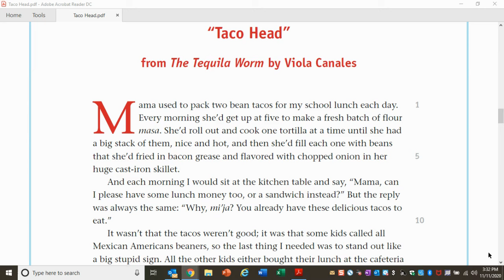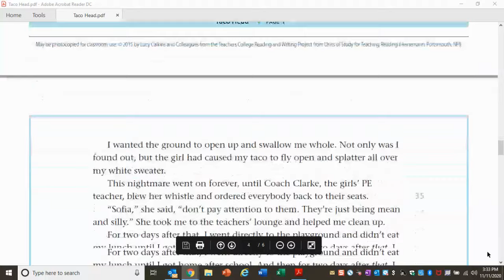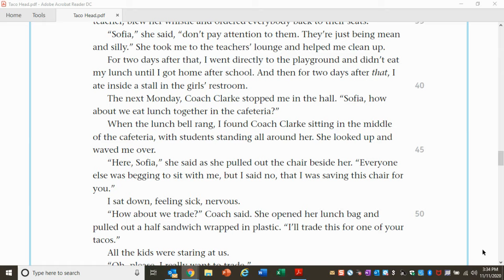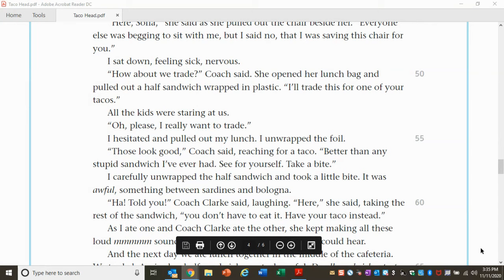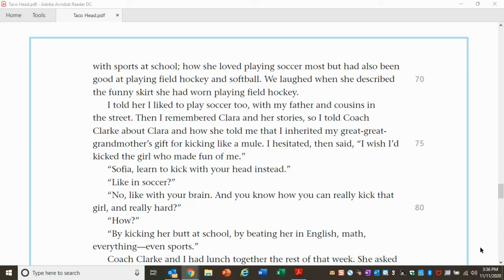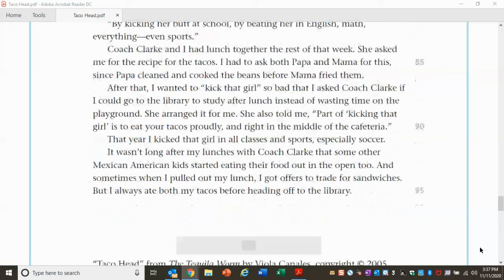Taco Head Read Aloud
An excerpt from "The Tequila Worm" by Viola Canales